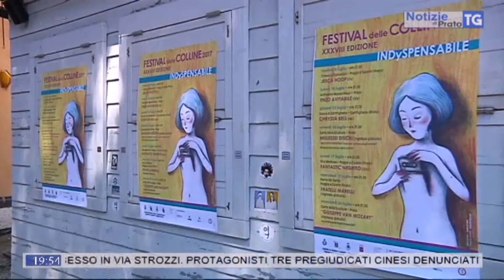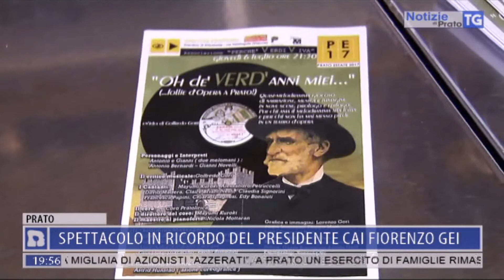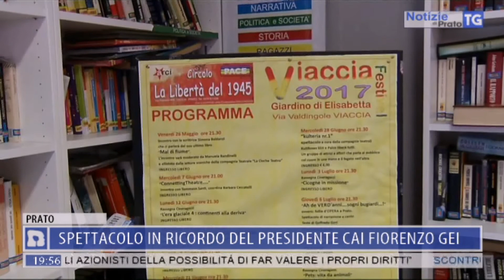2017-07-03 NOTIZIE DI PRATO TG ORE 19.45